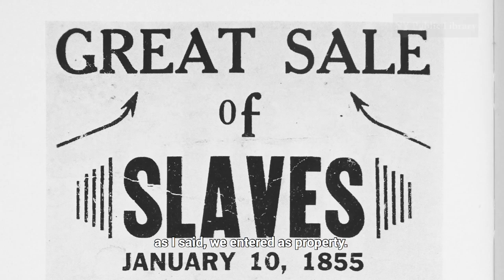Unlocking the Chains of a Long Journey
Trinidadian Contemporary Artist Christopher Cozier sheds light on the history of movement, migration and slavery in the Caribbean Islands and how it has impacted and influenced his art.
Cozier explains how people entered the Caribbean as property, and that the history of slavery intensifies questions around citizenship, participation and self-worth.  He interprets how this journey acts as a catalyst to accomplishment.